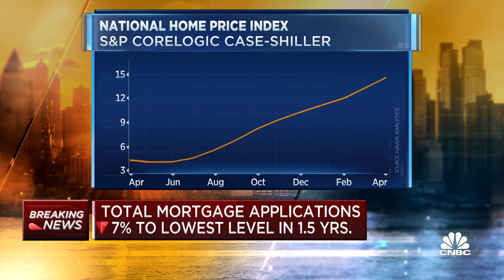Weekly mortgage demand falls nearly 7% as home price growth hits record high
There are some strong warning signs from the mortgage market on a housing slowdown. CNBC's Diana Olick reports.

Record high home price appreciation is sidelining ever more buyers and finally taking the bang out of the pandemic-induced housing boom. Weekly mortgage demand is falling along with it, down 6.9% for the week according to the Mortgage Bankers Association’s seasonally adjusted index. That is the lowest level in almost a year and a half.

Mortgage applications to purchase a home dropped 5% for the week and were 17% lower annually. That is the slowest pace since the start of May 2020, when lockdowns were in full force.

Demand is now slumping due to weakening affordability, especially at the lower end of the market where demand is strongest. Home prices rose more than 14% in April year over year, according to the latest S&P CoreLogic Case-Shiller national price index released Tuesday. Craig Lazzara of S&P Dow Jones Indices called the unprecedented jump, “Truly extraordinary.”

Both the types and size of loans for which borrowers are now applying also point to an overheating in the homebuying market.

“Purchase applications for conventional loans declined last week to the lowest level since last May,” said Michael Fratantoni, chief economist at the Mortgage Bankers Association. “The average loan size for total purchase applications increased, indicating that first-time homebuyers, who typically get smaller loans, are likely getting squeezed out of the market due to the lack of entry-level homes for sale.”

Housing demand took off a year ago, as stay-at-home orders due to Covid-19 had more Americans seeking more space in larger homes, especially in suburban areas. Last month, home sales rebounded to their highest levels since 2005, shocking even the National Association of Realtors.

Mortgage rates also set more than a dozen record lows last year, giving buyers more purchasing power and helping to inflate home prices.

Now higher mortgage rates are doing just the opposite for buyers. The average contract interest rate for 30-year fixed-rate mortgages with conforming loan balances ($548,250 or less) increased to 3.20% from 3.18%, with points decreasing to 0.39 from 0.48 (including the origination fee) for loans with a 20% down payment. At the start of this year that rate was around 2.85%.

The increase in rates caused an 8% weekly drop in applications to refinance a home loan. Refinance volume is now 15% lower than the same week one year ago.

“Mortgage rates were volatile last week, as investors tried to gauge upcoming moves by the Federal Reserve amidst several divergent signals, including rising inflation, mixed job market data, strong consumer spending, and a supply-constrained housing market that has led to rapid home-price growth,” added Fratantoni.